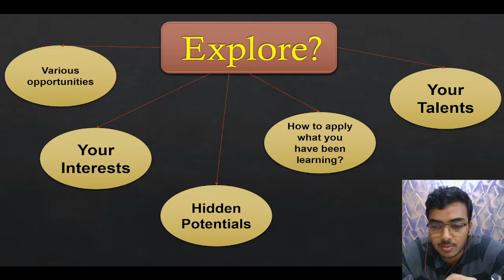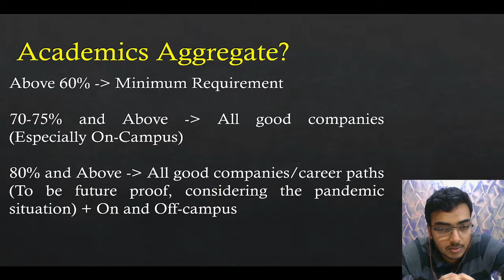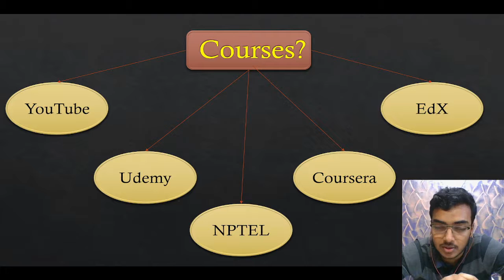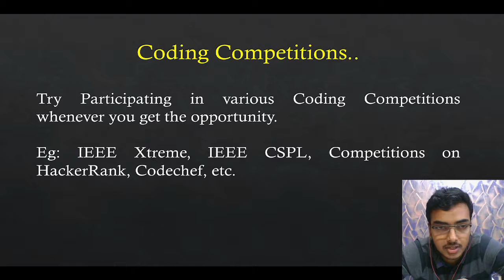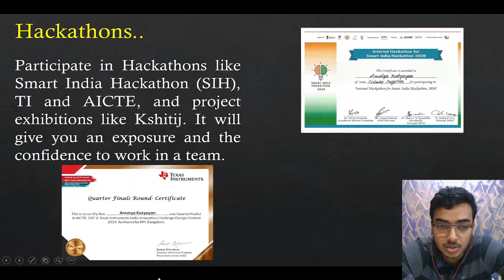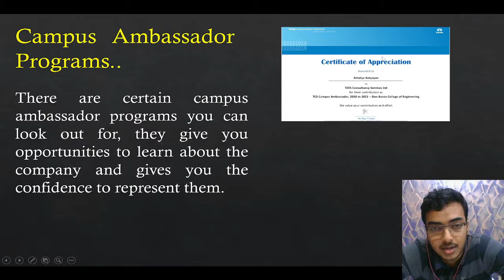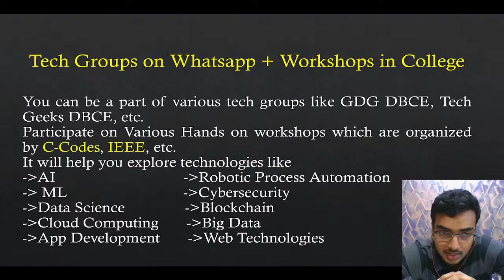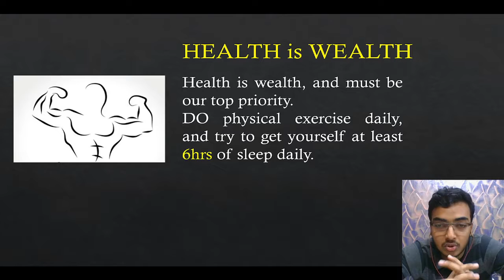How to prepare for first year engineering? (Tips & Tricks) 💯🔥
Tips n Tricks for first-year Engineering Students / Computer Engineering:
This is a short video that can be used by first-year engineering students as a Road Map to help you make informed decisions and explore the various opportunities that any college has to offer, to make the most out of your college life.

Peace, Stay Safe, and Stay Awesome! ;)

Doubts that we'll cover in this video:
1. Books for engineering graphics for first year engineering
2. Books for civil engineering diploma first year lectures chemistry
3. Books for engineering drawing for first year engineering
4. how to prepare for first year engineering
5. how to score 10 cgpa in engineering first year
6. how to code
7. engineering study tips
8. first year engineering
9. how to prepare for first year engineering end sem ajay raj
10. how to prepare for job from first year engineering
11. how to prepare for first year engineering end sem